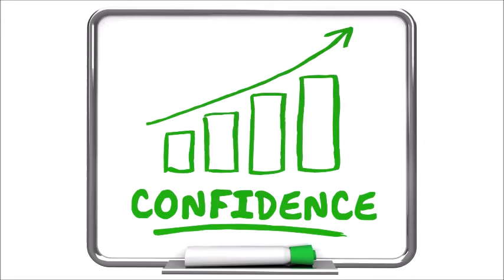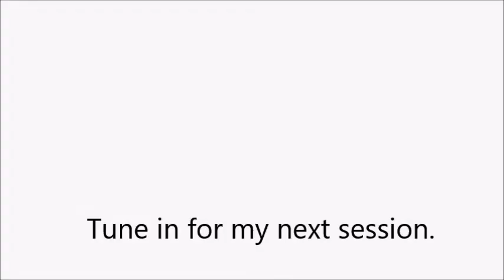Renu Mehra Lesson 5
"Talk the Talk" Lesson 5 for Confidence Building by Image & Luxury Consultant, Renu Mehra.